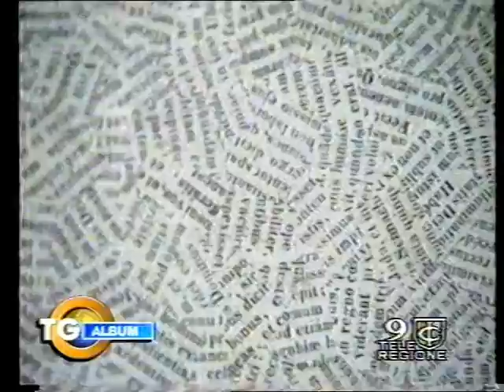Jiri Kolar e il Collage Ceco, la meravigliosa mostra del 1998 a Palazzo Barberini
Jiri Kolar e il Collage Ceco, la meravigliosa mostra del 1998 alla Galleria Nazionale d'Arte Antica di Palazzo Barberini a Roma - Servizio Tg9